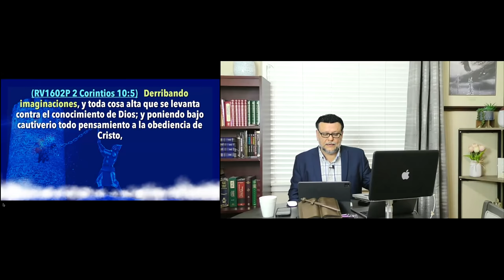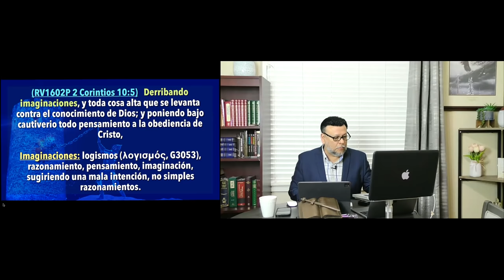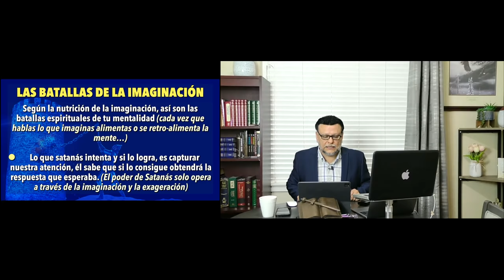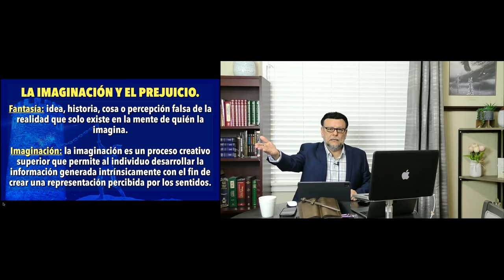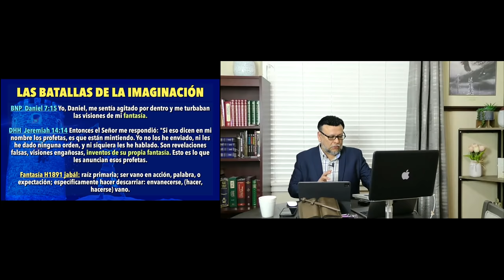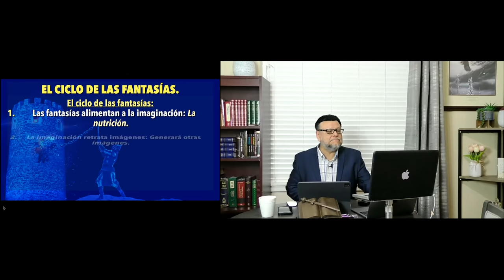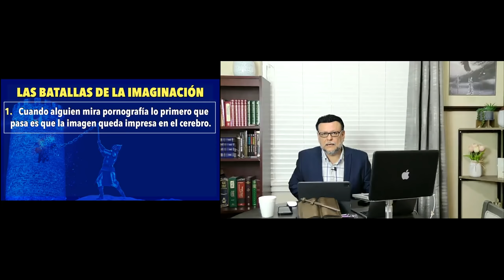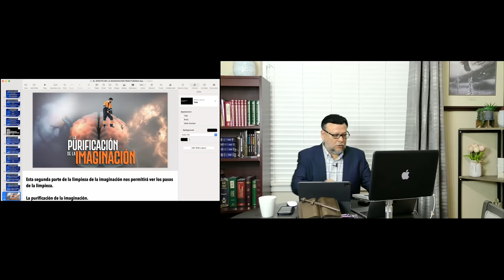BATALLANDO CONTRA LA FORTALEZA DE LA IMAGINACION PARTE 6